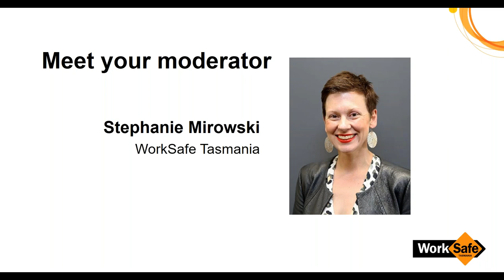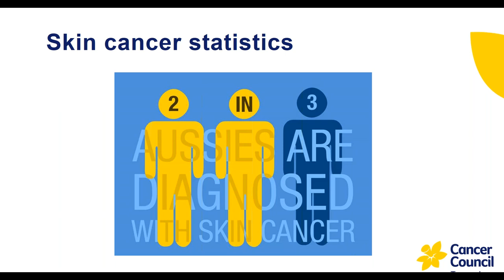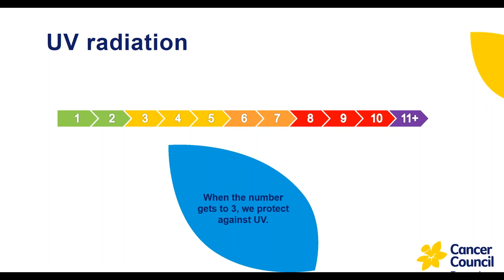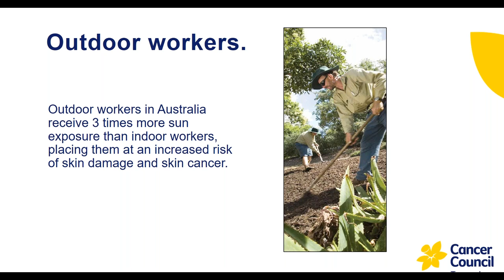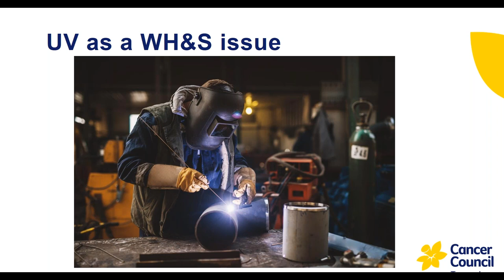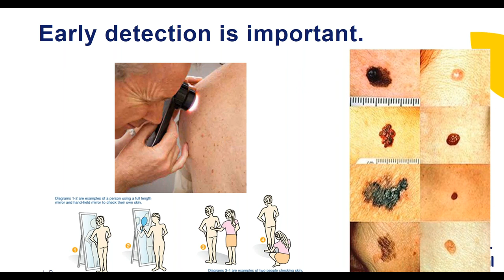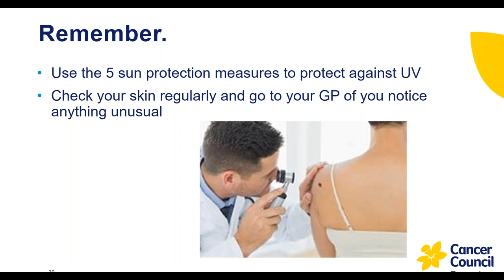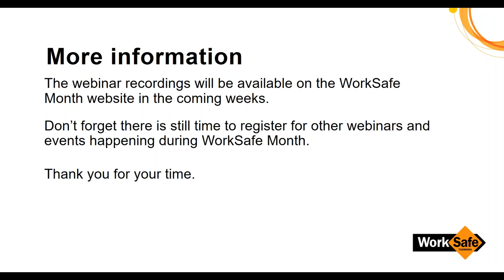Sun protection in the workplace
Webinar - Sun Protection in the Workplace
Cancer Council, presented by Ella French
This webinar explains why sun protection is important, how to protect your skin, and the importance of early detection, all specifically relating to the workplace.  WorkSafe Month 2019 Webinar